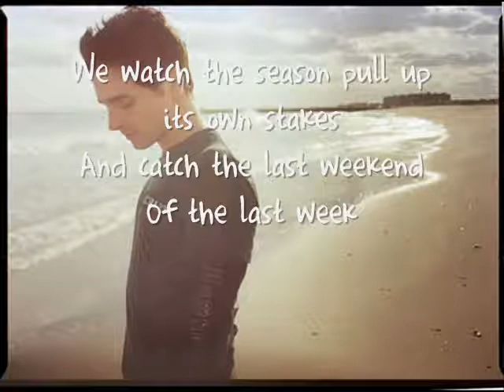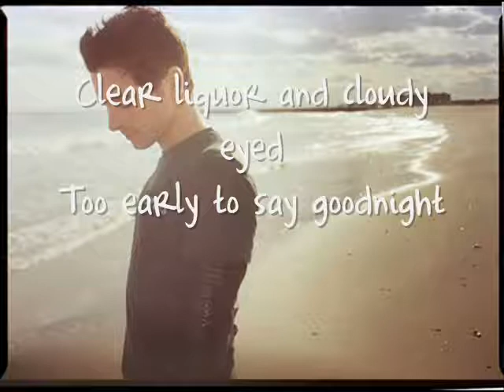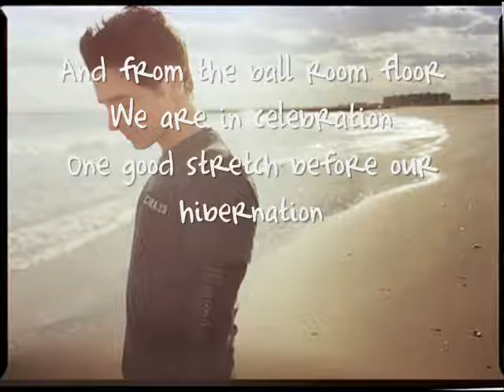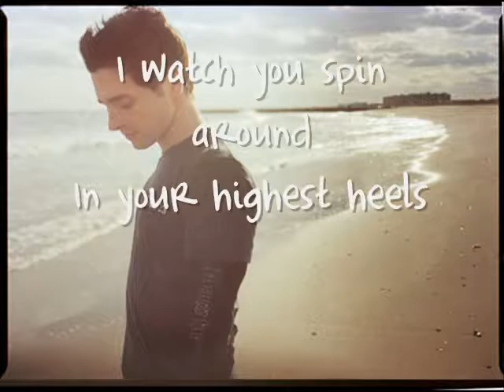STOLEN by DASHBOARD CONFESSIONAL +lyrics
For the boy who stole my heart, he just doesn't know it yet ;)